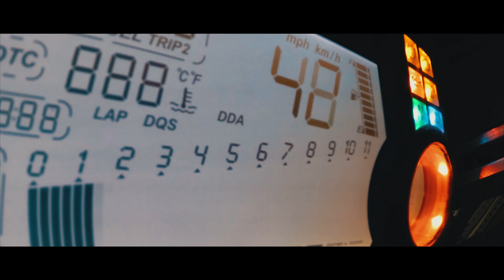Revisiones moto 🏍⌨ intento de respuesta a la carta abierta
Hola damas y caballeros en el video de hoy  a parte de hablar de lo impórtate que son las revisiones periódicas que le hacemos a las motos, intento responderos a la carta abierta que lance en el video pasado, espero que os guste.